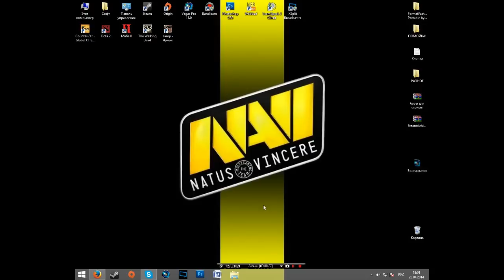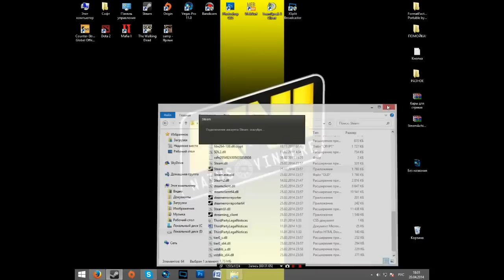[Tutorial] Что делать если не работает магазин в CS:GO?